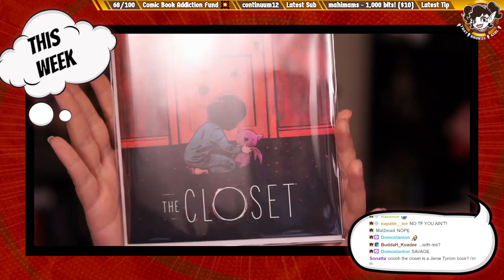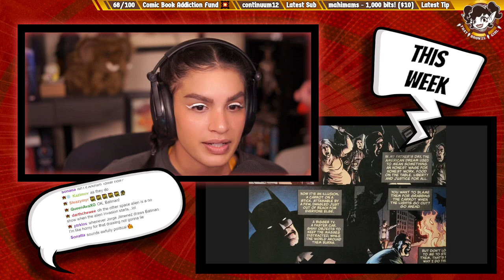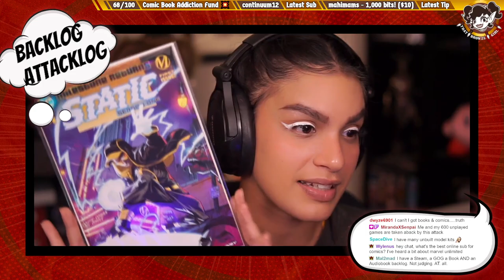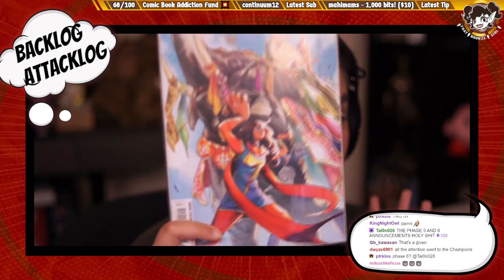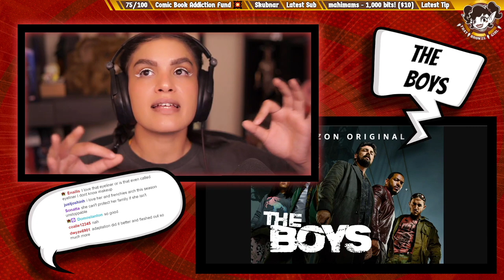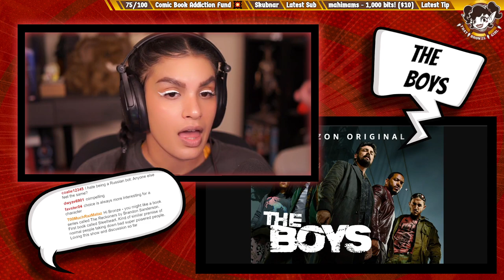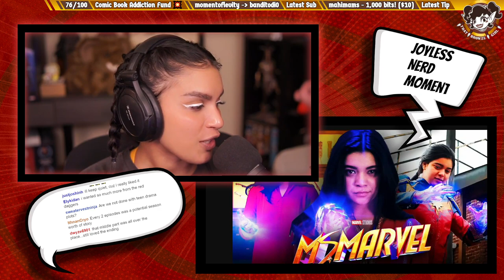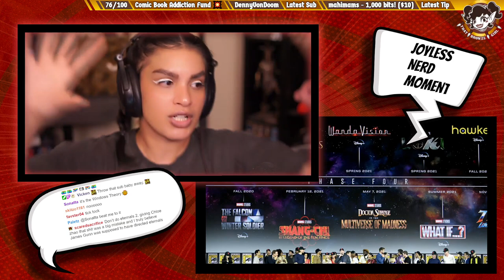The first show to surpass the comic | Bagged and Boarded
The Boys might be my favorite comic book show, even though it has some stiff competition.

Bronze discusses comic books and comic book media on her Twitch stream every Friday at 11 am (ish. Sometimes its a little later but life happens okay). Follow on Twitter and Instagram to stay in the loop and join the show live on Twitch to join the conversation.

Follow ThatBronzeGirl on Twitch TV!

also other social media!